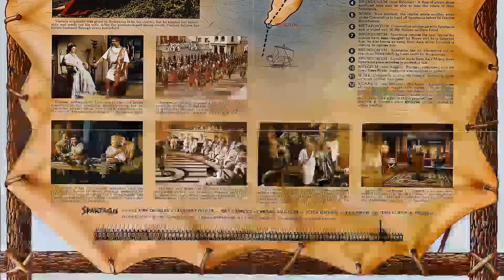Shocking Woody Strode Facts Finally Brought To Light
Prepare to be mesmerized by the magnetic charm and remarkable talent of Woody Strode, an iconic figure in Classic Hollywood. 🌟

In this cinematic odyssey, we'll explore Woody Strode's illustrious career, from their early breakthroughs to their everlasting impact on the entertainment industry. 🎥

As we journey through time, we'll celebrate the indelible characters and unforgettable moments that define Woody Strode's legacy.

🎬 Lights, camera, and let's step into the magic of Classic Hollywood with Woody Strode as our guiding star! ✨🎭
Filmography:
The Quick and the Dead
Posse
Storyville
A Gathering of Old Men
On Fire
The Cotton Club
Lust in the Dust
Jungle Warriors
The Final Executioner
The Violent Breed
The Black Stallion Returns
Angkor: Cambodia Express
Invaders of the Lost Gold
Vigilante
Fantasy Island
Scream
The Dukes of Hazzard
Cuba Crossing
Buck Rogers in the 25th Century
Jaguar Lives!
Ravagers
Cowboysan
Kingdom of the Spiders
Martinelli, Outside Man
Oil
How the West Was Won
The Quest
Keoma
The Quest: The Longest Drive
Winterhawk
We Are No Angels
The Manhunter
Loaded Guns
Key West
The Italian Connection
The Revengers
The Last Rebel
The Gatling Gun
Scipio the African
Breakout
The Devil's Backbone
The Unholy Four
Boot Hill
Che!
Once Upon a Time in the West
Shalako
Black Jesus
Tarzan
Batman
The Professionals
Daniel Boone
7 Women
Genghis Khan
The Farmer's Daughter
The Lieutenant
Tarzan's Three Challenges
The Man Who Shot Liberty Valance
Two Rode Together
Rawhide
The Sins of Rachel Cade
Spartacus
Sergeant Rutledge
The Last Voyage
The Man from Blackhawk
Pork Chop Hill
The Buccaneer
Tarzan's Fight for Life
The Ten Commandments
Private Secretary
Jungle Jim
Buruuba
Soldiers of Fortune
Son of Sinbad
Mandrake the Magician
The Silver Chalice
Jungle Gents
The Gambler from Natchez
Jungle Man-Eaters
Demetrius and the Gladiators
Ramar of the Jungle
The Royal African Rifles
City Beneath the Sea
Androcles and the Lion
Caribbean
Dangerous Assignment
African Treasure
Bride of the Gorilla
The Lion Hunters
Sundown
Posse
Storyville
On Fire
The Cotton Club
Jungle Warriors
The Final Executioner
The Violent Breed
Angkor: Cambodia Express
Vigilante
Fantasy Island
Scream
Cuba Crossing
Jaguar Lives!
Ravagers
Cowboysan
Martinelli, Outside Man
Oil
The Quest
Keoma
Winterhawk
The Manhunter
Loaded Guns
Key West
The Italian Connection
The Revengers
The Last Rebel
The Gatling Gun
Scipio the African
Breakout
The Devil's Backbone
The Unholy Four
Boot Hill
Che!
Shalako
Black Jesus
Tarzan
Batman
The Professionals
Daniel Boone
7 Women
Genghis Khan
The Farmer's Daughter
The Lieutenant
Tarzan's Three Challenges
Two Rode Together
Rawhide
Spartacus
Sergeant Rutledge
The Last Voyage
Pork Chop Hill
The Buccaneer
The Ten Commandments
Private Secretary
Jungle Jim
Buruuba
Soldiers of Fortune
Son of Sinbad
Mandrake the Magician
The Silver Chalice
Jungle Gents
Jungle Man-Eaters
Caribbean
Dangerous Assignment
African Treasure
The Lion Hunters
Sundown
Posse
Storyville
On Fire
The Cotton Club
Jungle Warriors
The Final Executioner
The Violent Breed
Angkor: Cambodia Express
Vigilante
Fantasy Island
Scream
Cuba Crossing
Jaguar Lives!
Ravagers
Cowboysan
Martinelli, Outside Man
Oil
The Quest
Keoma
Winterhawk
The Manhunter
Loaded Guns
Key West
The Italian Connection
The Revengers
The Last Rebel
The Gatling Gun
Scipio the African
Breakout
The Devil's Backbone
The Unholy Four
Boot Hill
Che!
Shalako
Black Jesus
Tarzan
Batman
The Professionals
Daniel Boone
7 Women
Genghis Khan
The Farmer's Daughter
The Lieutenant
Tarzan's Three Challenges
Two Rode Together
Rawhide
Spartacus
Sergeant Rutledge
The Last Voyage
Pork Chop Hill
The Buccaneer
The Ten Commandments
Private Secretary